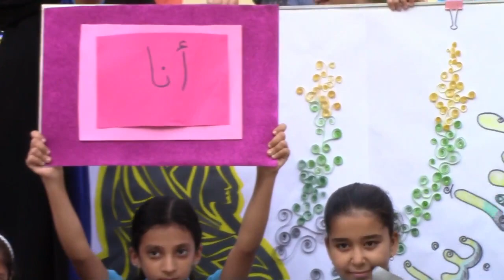Sainte Famille Mansoura 2018/2019 - إذاعة التربية الفنية